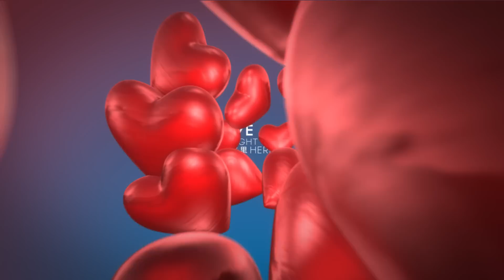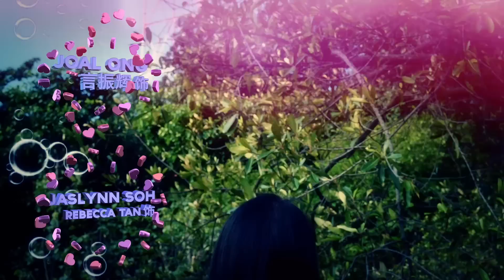Love Brought Us Here 2 《爱在这里2》 FINALE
Love Brought Us Here is back for a new season! In this episode, we won't be telling you the synopsis! Catch the finale to find out the ending yourself!

Special thanks to: Sixty40, Passpotter Singapore, Dang Bridal and The Little Prince Cafe.